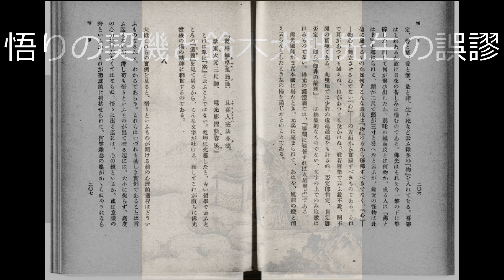悟りの契機と鈴木大拙先生の誤謬 在家修行者のための優しい仏教講座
なんと非礼なことを言うものだと批判を受けるかもしれません。
是は是、非は非。事実は事実、人間の計らいとは関係ございません。
一刀両断にして、お話いたします。